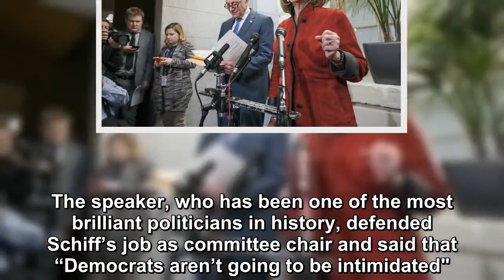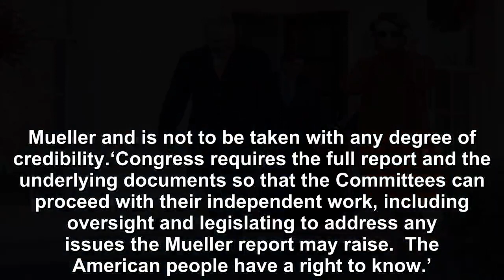Pelosi reacted to the attack of the National Assembly Chairman GOP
The Mueller report as interpreted by a supposedly biased Attorney General William Barr said that neither Donald Trump or his presidential campaign con